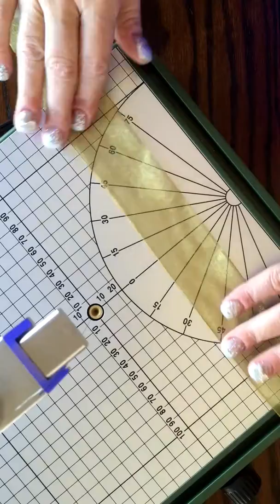Cutting and heat sealing ribbon for ribbon wreath with Proxxon Thermocut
Cutting and heat sealing ribbon is easy with the Proxxon Thermocut 115/E Hot Wire Cutter.